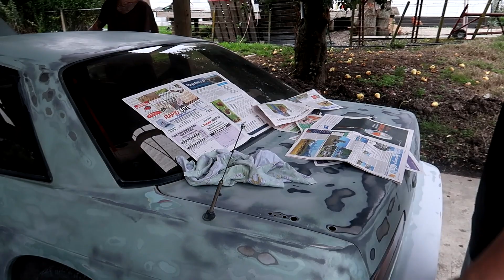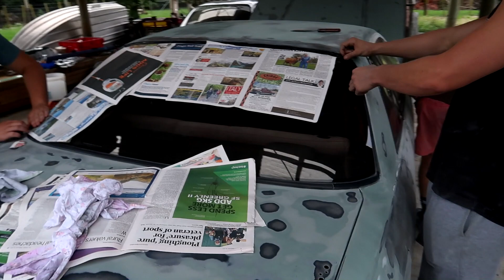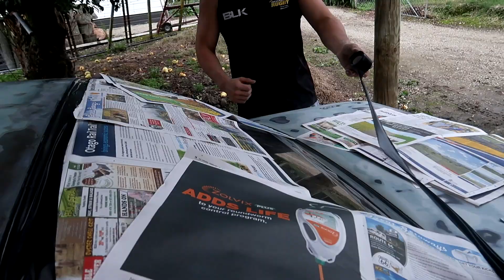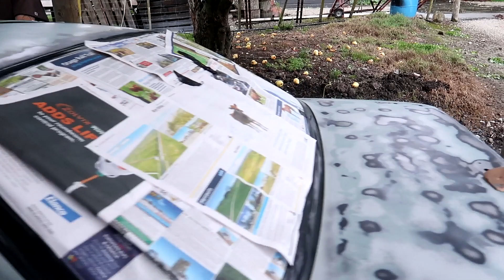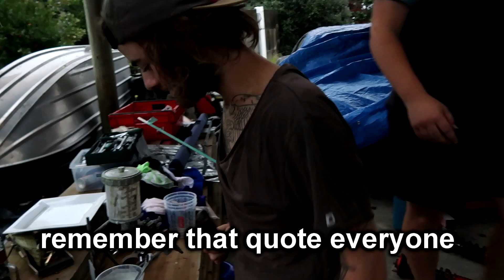Priming The New S13 In The Worst Conditions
The New S13 daily that wasn't supposed to get touched is already under construction and paint is underway..